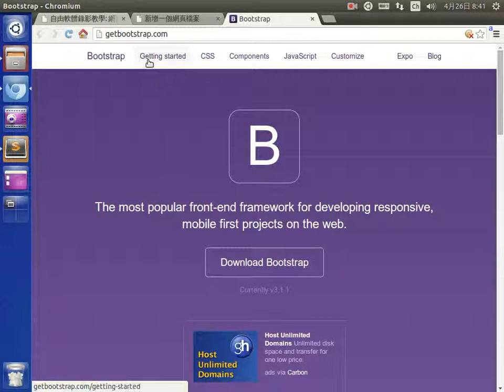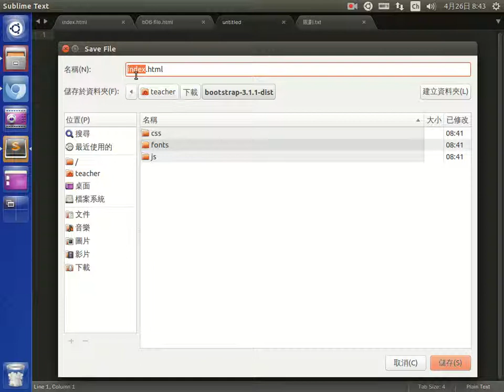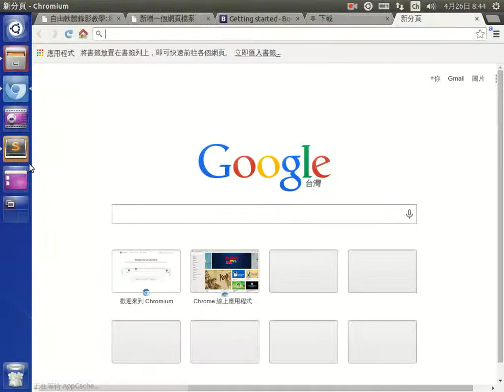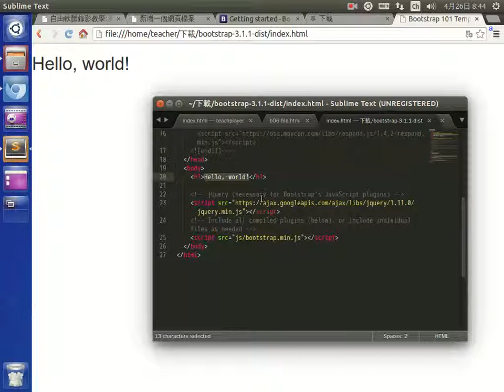新增一個網頁檔案